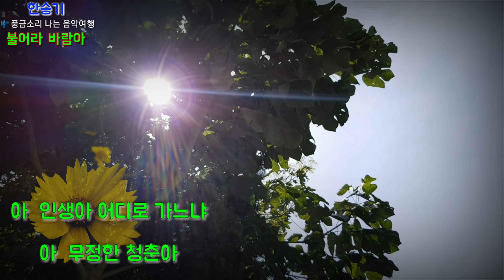한승기 - 불어라 바람아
거친 세상을 나 혼자 걷는다
해가 지는 거리에
차가운 비바람 지친 몸을 휘감아
어둠 속에 잡아 두는데
아 인생아 어디로 가느냐
아 무정한 청춘아
불어라 바람아 거친 파도처럼
내 두려움 사라지도록
비라도 내려라 가슴에 흐르는
뜨거운 눈물이 씻겨가게
하늘아 저 불타오는 태양과 같이
나에게 뜨거운 정열을

두려워마 나는 할 수 있어
아무것도 아니야
시련을 이기면 밝은 날이 오겠지
저 태양은 떠오를 테니
불어라 바람아 가슴에 흐르는
불어라 바람아 불어라